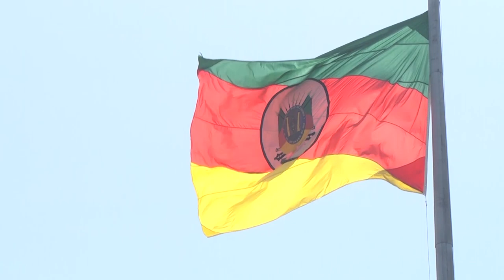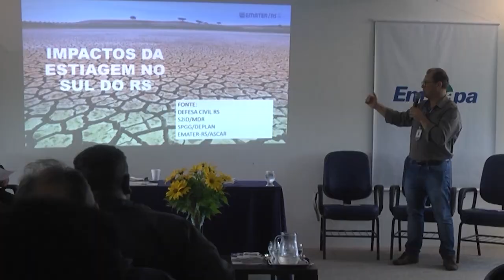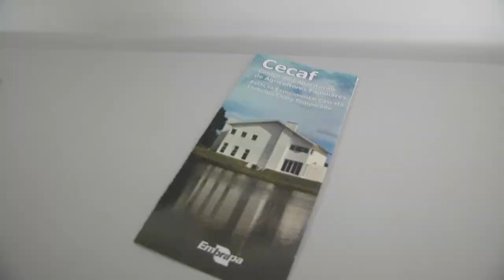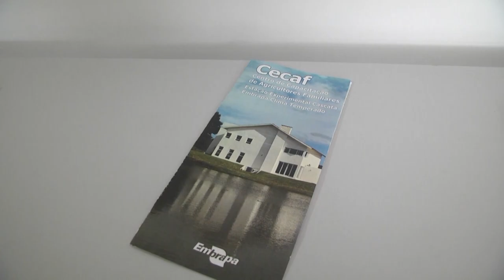Fórum de Agricultura Familiar discute os efeitos e desafios da estiagem - Rio Grande Rural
Os efeitos da estiagem e medidas de convivência foram os temas debatidos durante a reunião do Fórum de Agricultura Familiar da Região Sul do rio Grande do Sul. O evento aconteceu na Estação Experimental Cascata e contou com a participação de produtores, pesquisadores representantes de entidades e parlamentares.